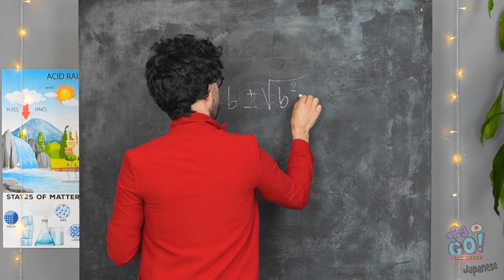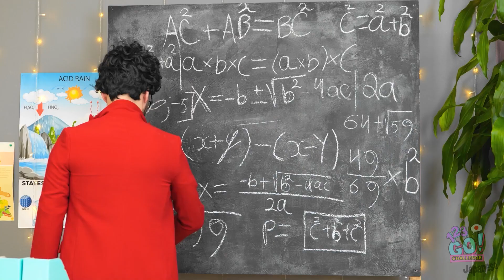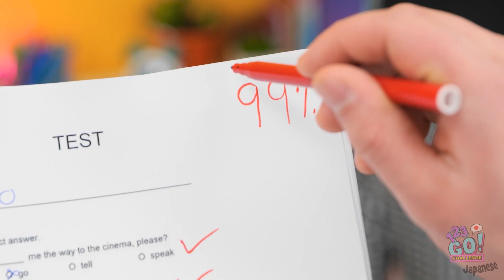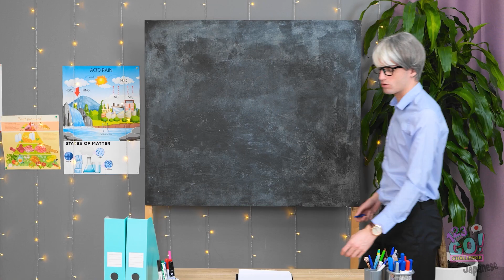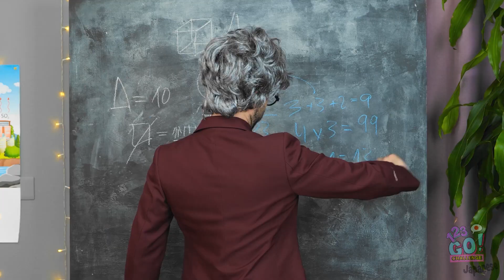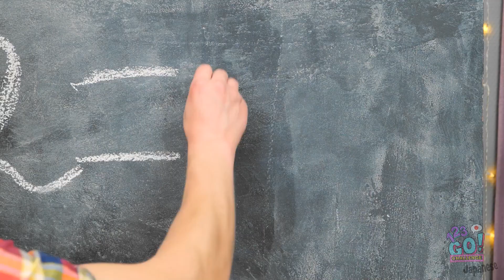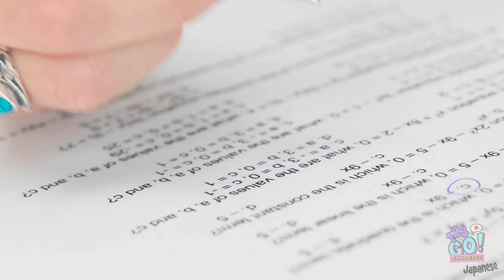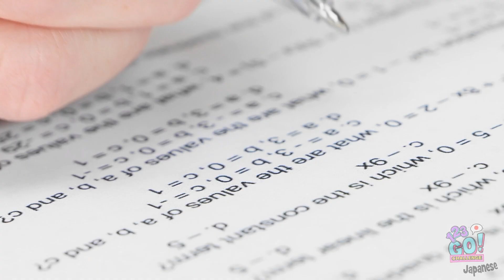優等生 VS 不良学生 || 爆笑シチュエーション！学生タイプ By 123 GO! Challenge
みんなは優等生になりたい？それとも不良学生？
コメント欄で教えてね！